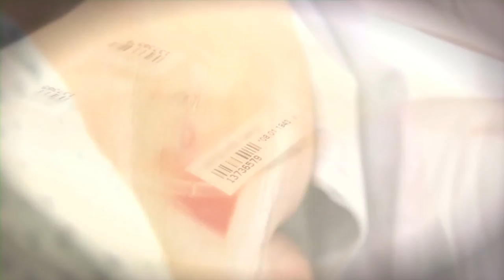Cell therapy for heart attack patients?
An interview with Andreas Zeiher, Frankfurt